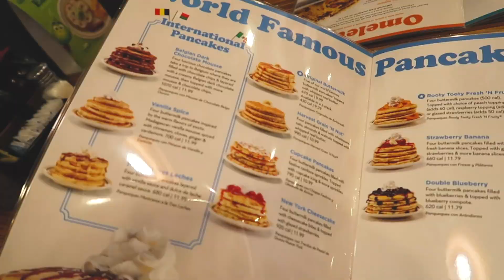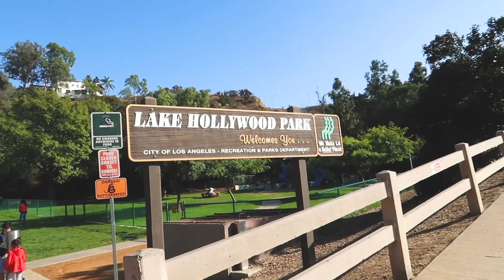Kanye West gespot? Hollywood & Beverly Hills ♥ CALI ROADTRIP DAG 6